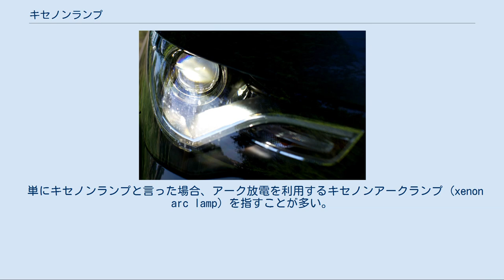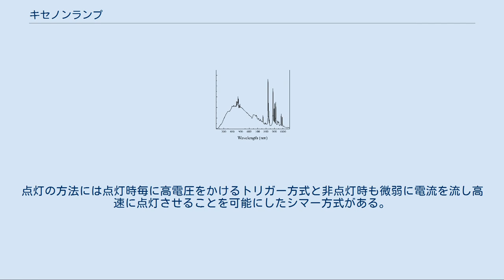キセノンランプ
電灯 」 電球 」 キセノンランプ キセノンランプ（アウディ・A1） キセノンアークランプの発光スペクトル キセノンランプまたはクセノンランプ（英語：xenon lamp）は高輝度放電灯の一種で、キセノンガス中での放電による発光を利用したランプ。
 広義には、放電による紫外線で蛍光体を励起させて発光する希ガス蛍光ランプ（蛍光ランプの一種）もキセノンランプに含めることがある。
また、点灯時のみキセノンの放電による熱を利用するメタルハライドランプの一種（自動車の放電式ヘッドランプに使われる）もキセノンランプと呼ぶことがある。
また、キセノンランプのことをキセノン電球ということがあるが、キセノン電球はキセノンを封入した白熱電球を意味することもある。
ただし、これらについてはこの記事では扱わない。
 単にキセノンランプと言った場合、アーク放電を利用するキセノンアークランプ (xenon arc lamp) を指すことが多い。
それ以外では、グロー放電を利用する低圧放電灯に分類されるものがある。
 キセノンアークランプは、放電路の長さによりキセノンショートアークランプとキセノンロングアークランプに分類される。
キセノンロングアークランプの一種にキセノンフラッシュランプがあり、それ以外のもの（特にキセノンショートアークランプ）をキセノンアークランプと呼ぶこともある。
 白熱電球は、フィラメントという電線に通電させることによって光を得ている。
それに対しキセノンランプは、キセノンガスを封入したガラス管の中に電圧をかけ放電させることによって光を得ており、フィラメント方式より消費電力が低く、また、理論上球切れの心配がないため長寿命である。
 点灯時の内力は通常2M～4MPa（20～40気圧）に設定されているものが多い。
 発光効率は赤外放射と熱損失が大きく、25～30lm/Wと放電ランプとしては低いが、それでも白熱電球の2～3倍程度あり、また、可視光域の分光分布が太陽光のそれに近く演色性に優れている。
加えて、始動から光束が安定するまでにほとんど時間を要しないのも特徴の一つ。
 電極間の距離が数mm以下のもの。
輝度の高い点光源として映写用、印刷用に、また、標準光源としても利用される。
点灯管部分は比較的高温になるため、石英ガラスが用いられる。
通常直流点灯されるが、点灯時の特性が負特性となるため安定器が必要になり、また、始動用の高圧パルス発生装置が必要となる。
 電極間の距離が5～10cm程度あるいはそれ以上のもの。
一般に交流で点灯される。
点灯時に点灯管部分が非常に高温となるため冷却が必要となるが、冷却方式により水冷式と空冷式に別れる。
通常1kW以上の大型のもの(50kWを超えるものも存在する)となり、非常に大きな光束が得られるため、屋内・屋外に関わらず広範囲を照明する用途に用いられるほか、レーザー励起光源や航空機誘導灯としても用いられる。
特に大型のものの場合、内部気圧を100kPa(1気圧)に下げ点灯時の特性が正特性となるようにしてある物が多く、この場合、安定器が不要となる。
 キセノンロングアークランプのうち、コンデンサ等を用いたパルス光（極めて短時間の放射）の発生に特化したもの。
発光時間が極めて短く、発熱量も少ないため冷却装置は不要となり、また、管径など全体的に小型化されている。
発光管部分の温度も低いため、石英ガラスのほか高シリカガラスも用いられる。
写真撮影用のエレクトロニックフラッシュとして多用される。
点孤を短時間に確実にさせるため、点灯管外面にトリガー電極（トリガーワイヤとも呼ばれる）が巻き付けられている。
点灯の方法には点灯時毎に高電圧をかけるトリガー方式と非点灯時も微弱に電流を流し高速に点灯させることを可能にしたシマー方式がある。